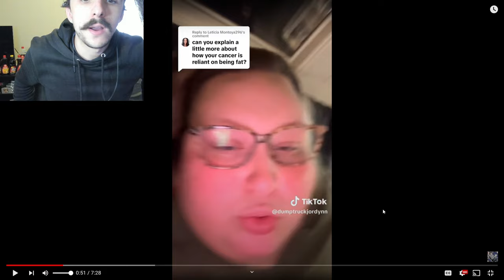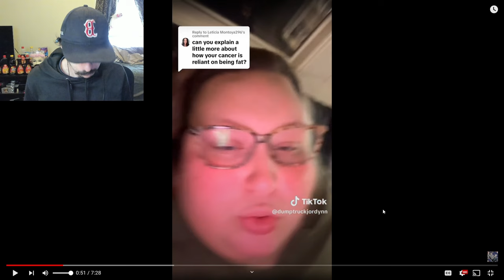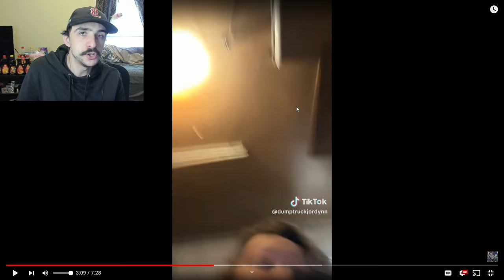She Got Cancer From Being Obese...